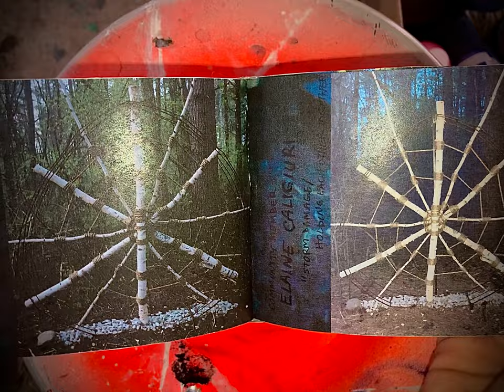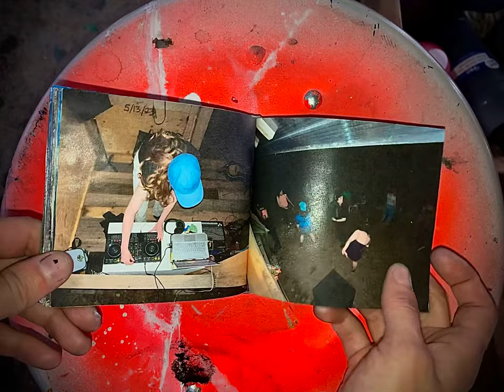Bard College at Simon’s Rock, Trail of the Nameless, spring 2023.

structures of use are predicated on structures of thought: the woods as a gallery, this exhibition as a library, or this exhibition as a seed bank. editing structures of understanding. time as a denominator in art. especially in the forest where visual/aesthetic mastery becomes more difficult to micro-manage i encouraged the artists on this project to think of their pieces as “gestures.” i wanted to do more than get people to make art then put it in the woods. i wanted to create an environment for creative invention, play, introspection, spirituality even. subversion of normal ways of thinking and making. i am still trying to figure out how to co-create this with my peers.

Thanks to artists Cassidy Clark, Valerie Fanarjian, Elaine Caligiuri, and Emma Waters.

Special thanks to Imogen Parker and Chris Coggins for lovingly forging this trail and building the studio. Thanks also to my professors Ben Krupka and Zoey Lubitz, and the SR Physical Plant employees.